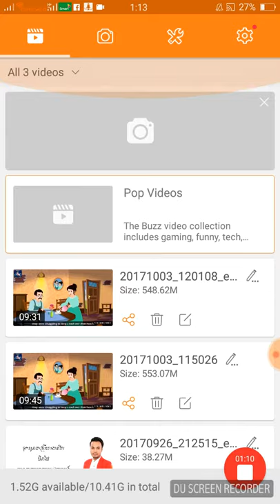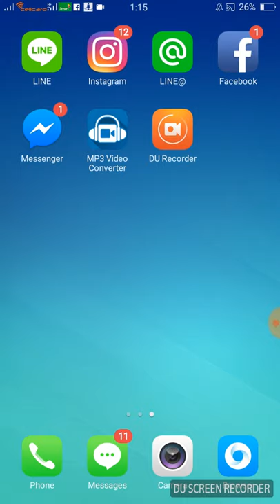DU recorder - How to use du recorder - screen shoot.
Hi, this video I wanna show you about one of the program to make screen shot on phone. It's useful for phone.